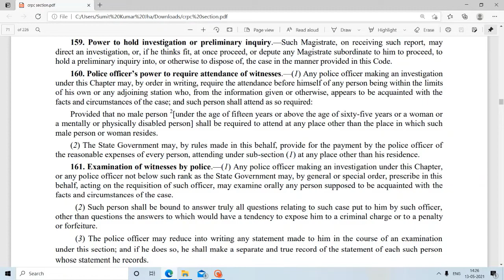crpc section 159,crpc section 160,(bare act)in simple language,(hindi).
Power to hold investigation or preliminary inquiry.—Such Magistrate, on receiving such report, may
direct an investigation, or, if he thinks fit, at once proceed, or depute any Magistrate subordinate to him to proceed, to
hold a preliminary inquiry into, or otherwise to dispose of, the case in the manner provided in this Code.
Police officer’s power to require attendance of witnesses.—(1) Any police officer making an investigation
under this Chapter may, by order in writing, require the attendance before himself of any person being within the limits
of his own or any adjoining station who, from the information given or otherwise, appears to be acquainted with the
facts and circumstances of the case; and such person shall attend as so required:
Provided that no male person 2
[under the age of fifteen years or above the age of sixty-five years or a woman or
a mentally or physically disabled person] shall be required to attend at any place other than the place in which such
male person or woman resides.
(2) The State Government may, by rules made in this behalf, provide for the payment by the police officer of
the reasonable expenses of every person, attending under sub-section (1) at any place other than his residence.